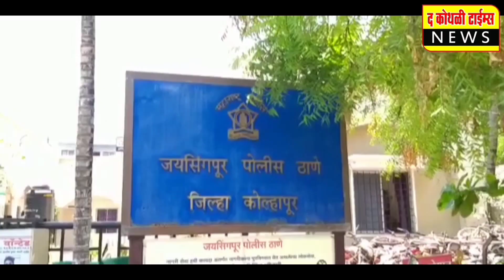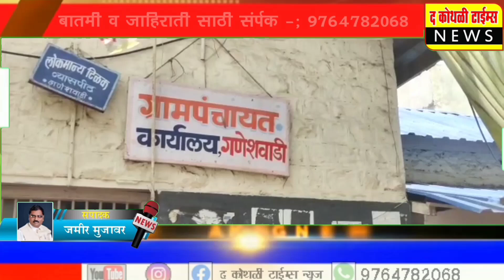विधवाशी लग्न करणाऱ्या नवंदाम्पत्याचे तसेच पतीच्या निधनानंतर विधवा प्रथेला मूठमाती दिलेल्या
विधवाशी लग्न करणाऱ्या  नवंदाम्पत्याचे तसेच पतीच्या निधनानंतर विधवा प्रथेला मूठमाती दिलेल्या  महिलेचा गणेशवाडीत सन्मान